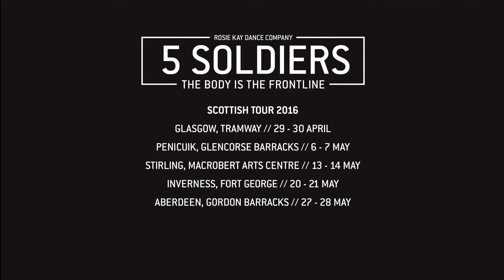5 SOLDIERS Scotland trailer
Trailer for the multi-award winning 5 Soldiers.  Be prepared to be amazed as dancers become soldiers - The Body is the Frontline